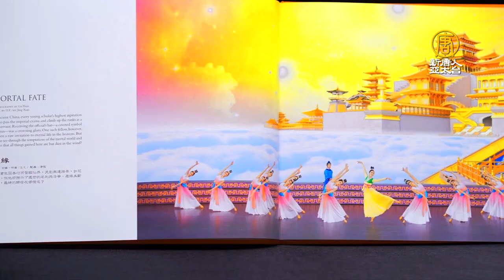六場連爆滿 聖安東尼奧主流盛讚神韻